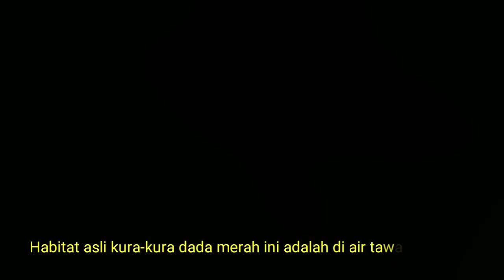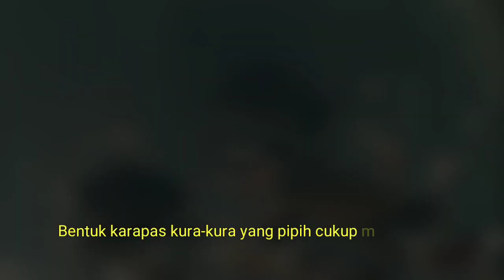Kura Kura Dada Merah 'damer'